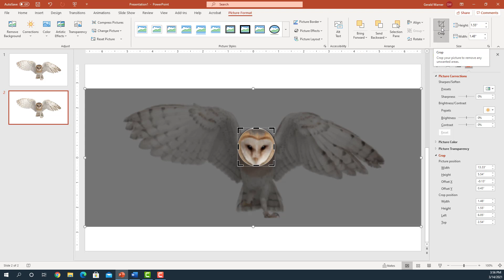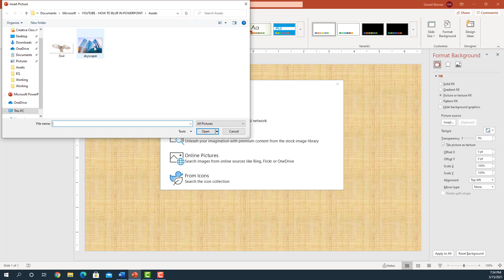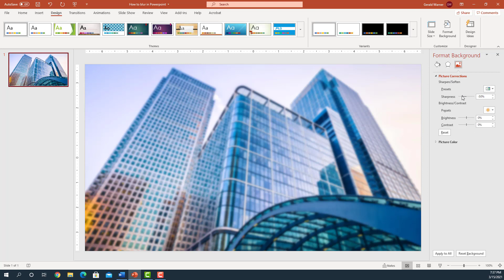3 Ways to Blur in PowerPoint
The blur effect allows you to blur an object on a layer, or a background.  This allows you to make your text or other objects on top of the blurred object stand out.  For example, you might have a slide with a background of a building.  Your next slide might be the same slide but now you have added text.  On this slide you want people to see the building, but you want them to focus more on the text.  If you blur the building the text does not get lost in the busy background (the building).
In this tutorial I will show you three ways you can blur in PowerPoint.  First, we will blur a photo of an owl.  Second, we will blur a background image.  Third, I will show you another way you can blur in PowerPoint.